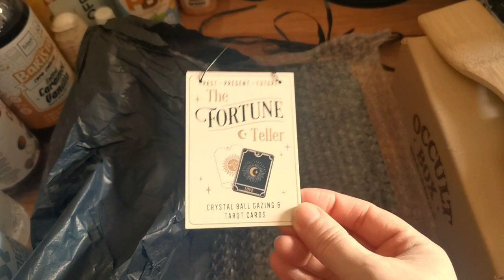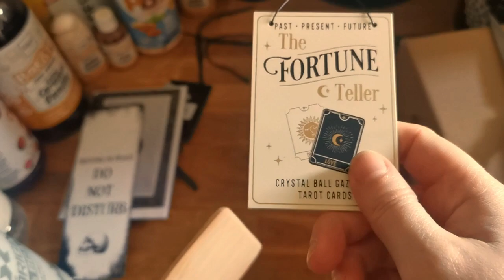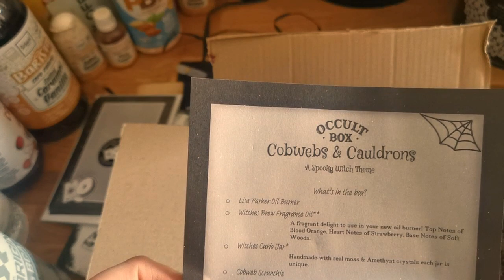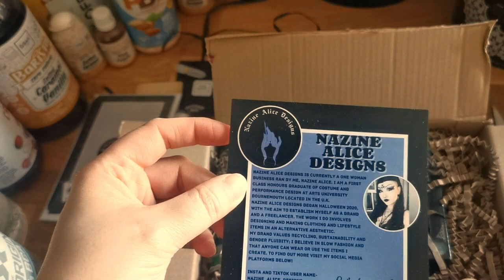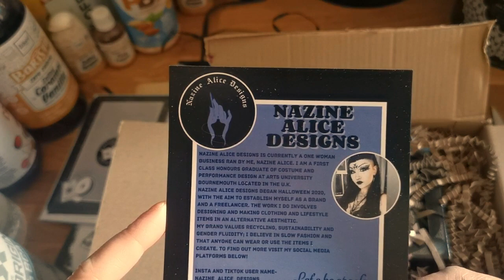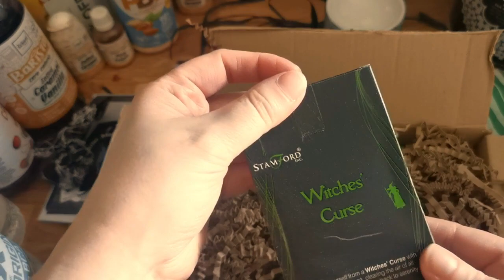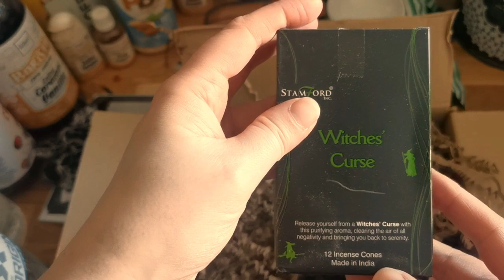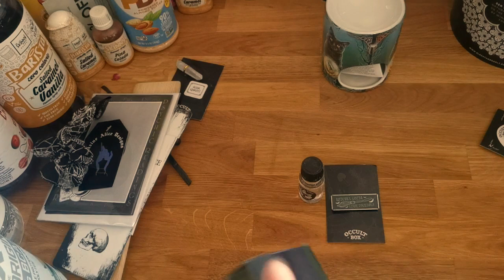Occult April 2023 Review Yae or Nae!!!!!!!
Hello and Welcome back I am D’Arcy Darkness and today I am reviewing an Alternative Subscription box this time around is from a company called Occult Box.
Finally, after some wating bank holidays and things I finally received it today I did the review to show you what you can expect from each month by Occult, I also purchased a mini bag and a loot bag too to show you the variety of items you receive in each package.
here you can navigate through the Occult Box Site there are so many wonderful items here please go check them out!
Each month you can receive items from the following list:
• Homewares
• Accessories
• Jewellery
• Pins/Badges
• Crystals
• Ornaments
• Unusual trinkets
• Stationery
• Self-Care Items
• Altar Decorations
• Witchy tools
• Fragrance
• Beauty items

These boxes are from a small business run by a team of 1 and have been created for individuals like me who love dark, spooky, witchy, occult like items.
Occult monthly subscriptions are £28.00 here in the UK and this is including 2nd Class Royal Mail Postage they also ship to all countries outside of the UK and they use tracked postage, so please check out what the shipping cost is for your country.
Have you heard of Occult Box?
What do you think of Occult Box?
Are Occult something you would be interested in?

If you like this type of content please like the video by clicking the wee thumbs up, if you want so see more content like this please consider subscribing to my channel here on YouTube.